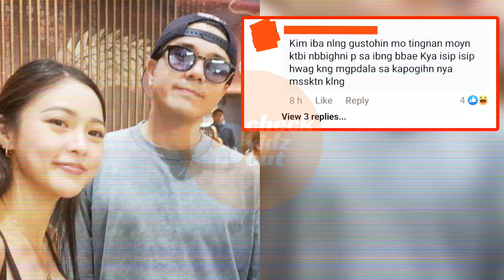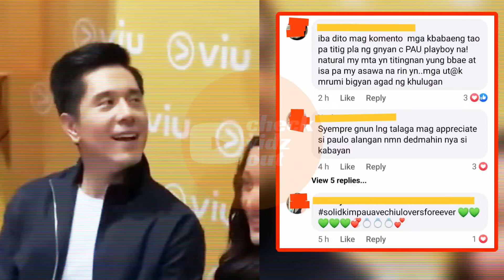NAKAKAIYAK PAULO Avelino VIRAL VIDEO DINAGSA ng PANGHUHUSGA KIM CHIU HINABILINAN NA LAYUAN SI PAULO